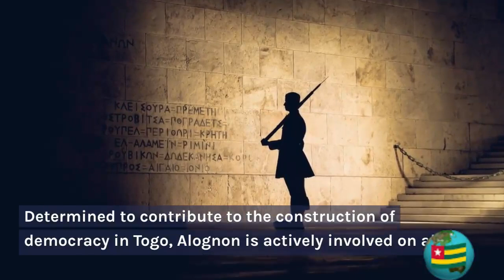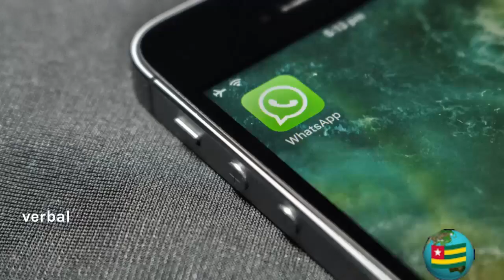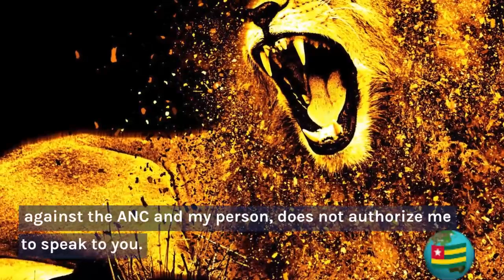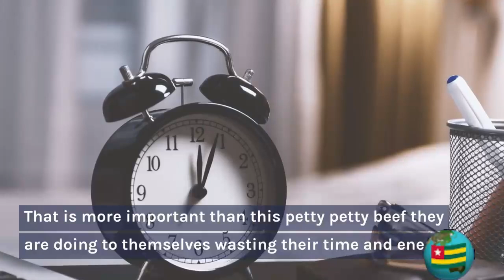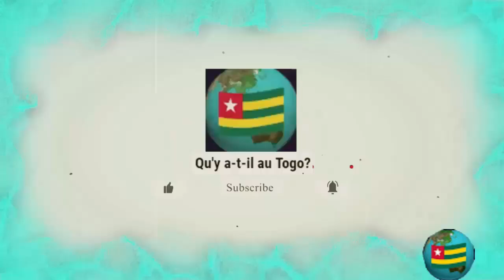Togo - La véritable histoire de Romaricson Alognon & Jean-Pierre Fabre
Cette vidéo est une explication détaillée de l'homme politique togolais Fabre et de l'activiste togolais Romaricson Beef.